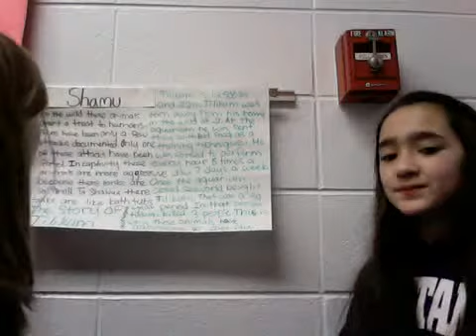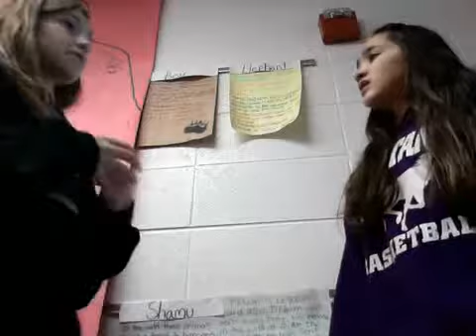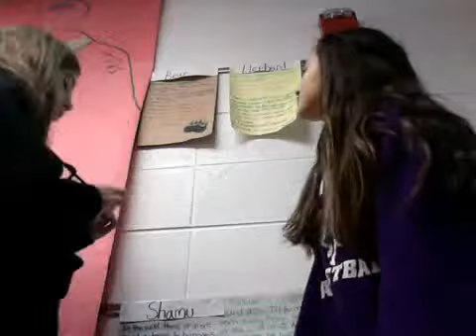Webcam video from March 3, 2015 08:56 PM (UTC)